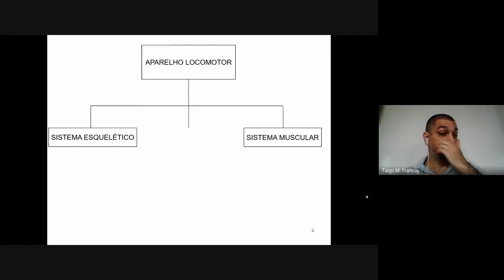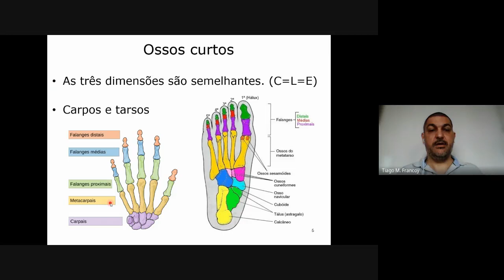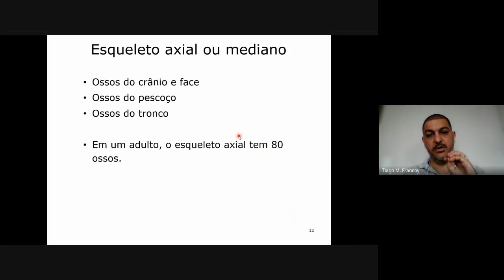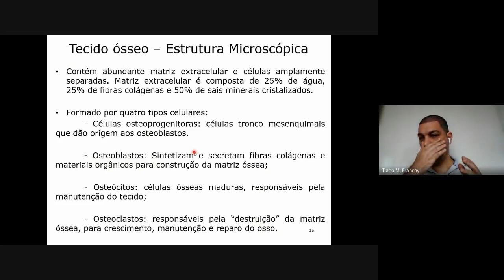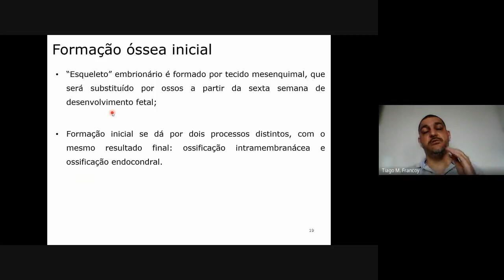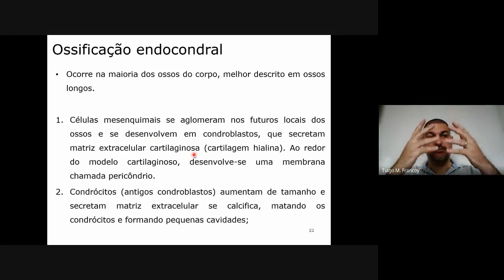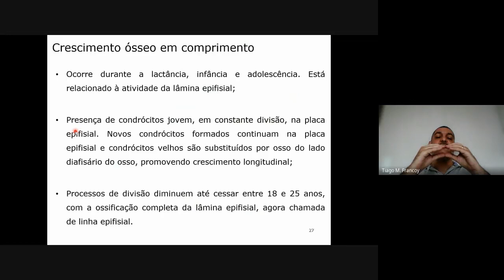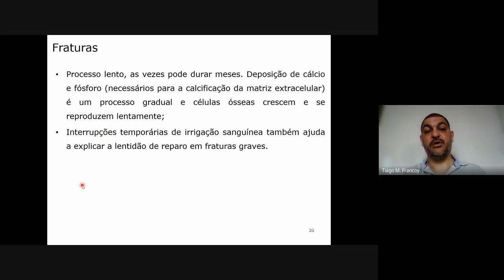Aula - Sistema Esquelético